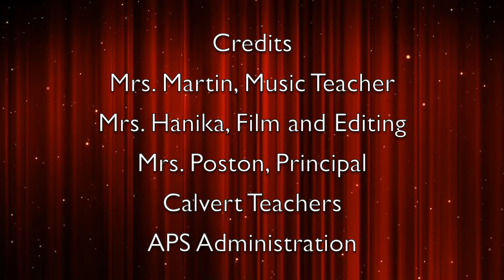Dunn Holiday Program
Calvert Elementary School
Auburn Public Schools
2020 Holiday Program